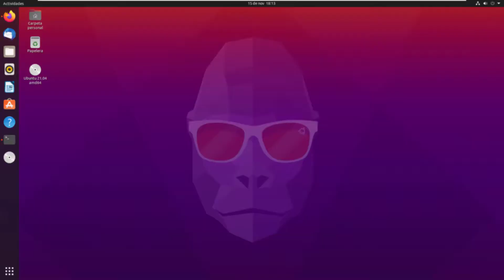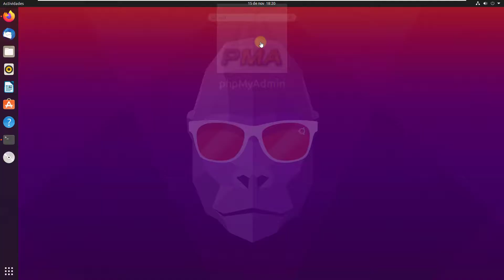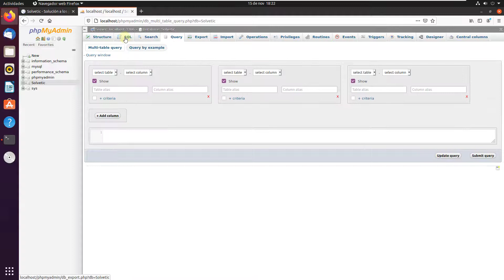✔️ Instalar phpMyAdmin Ubuntu 21.04, 20.04 y otras versiones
Videotutorial de Solvetic para saber cómo instalar phpMyAdmin en Ubuntu 21.04 y en Ubuntu 20.04 ⭐ 𝗧𝗨𝗧𝗢𝗥𝗜𝗔𝗟 𝗖𝗢𝗠𝗣𝗟𝗘𝗧𝗢

En este vídeo te enseñamos el proceso completo donde podrás ver cómo instalar phpMyAdmin en Ubuntu 21.04 y en Ubuntu 20.04 fácil y rápido, siguiendo todos los pasos.